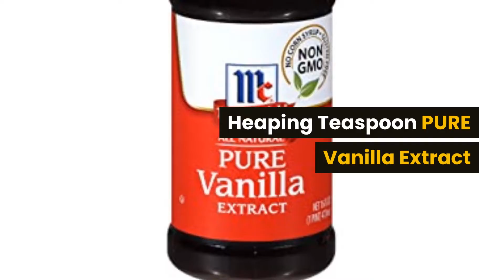Keto Peanut Butter Cookies - Keto Cookie Recipes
Have you had peanut butter fat bombs? Grain free, This keto peanut butter cookies recipe will win you over if you haven't gone full keto yet. Peanut butter keto cookies are something from another world, they're that good. Who doesn't love a good keto cookie?

Peanut butter cookies keto are simpler to make than you think, and you can utilize keto peanut butter. They are versatile cookies and you can make flourless peanut butter cookies. This peanut butter cookie recipe are low carb peanut butter cookies. Cookies are some of the best Keto desserts because of how easy they are. If you're a lover of peanut butter than this might end up being a favorite keto dessert.

Keto cookies almond flour is the more common of the low carb cookies out there. You can use coconut flour if you measure and sub accordingly. You'll be blown away by this keto cookie recipe!

Now you don't just have to stick to keto fat bombs if you want a low carb dessert. While many fat bombs for keto utilize peanut butter, these keto cookies get away with it too! Today, let's learn how to make keto cookies!

By: The Diet Chef.

Keto Freak is a channel dedicated to helping all of us out there who are sugar fanatics conquer our cravings with viable and healthy alternatives. Keto desserts are just that. We offer a wide variety of keto dessert recipes that are low carb, just for you. You can implement these recipes with a low carb diet or if you're doing vegan keto. Grain free and utilizing gluten free desserts. A little secret weapon you'll learn to use in the place of sugar is monk fruit sweetener, an amazing substitute that can make most, if not all desserts just as tasty if not more!